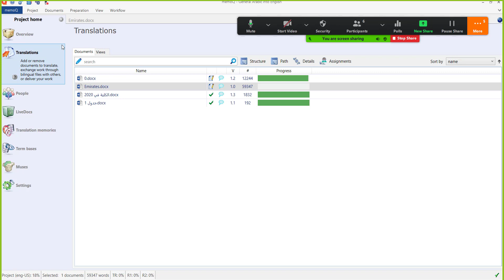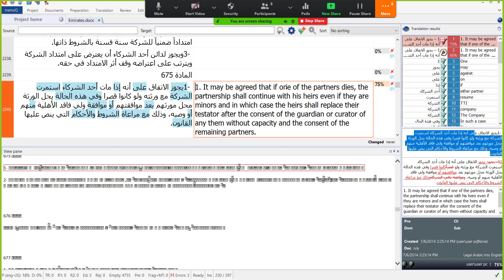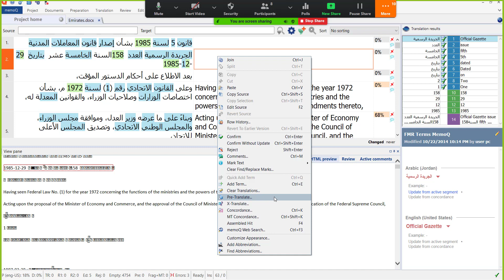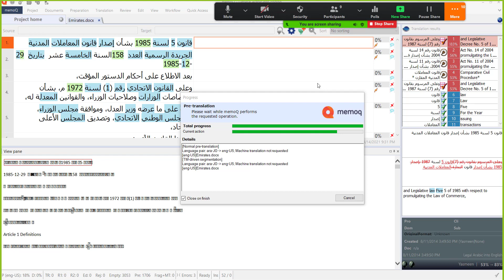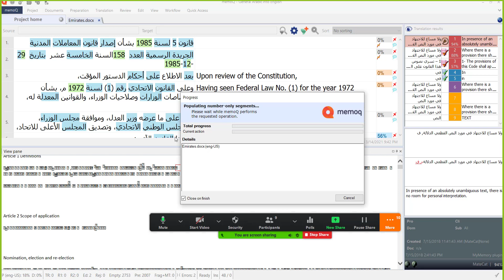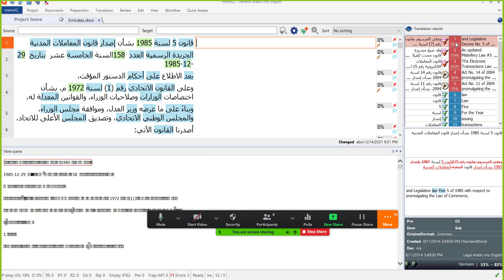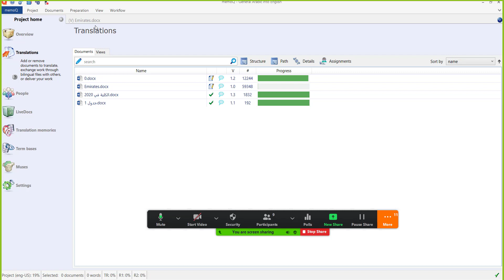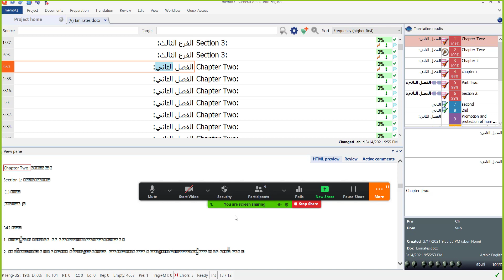الحلقة التدريبية الخامسة 12 14 آذار خطواتك الأولى في برنامج ميموكيو 3